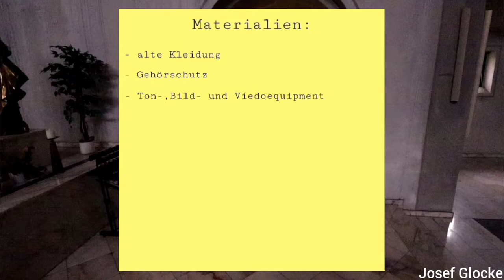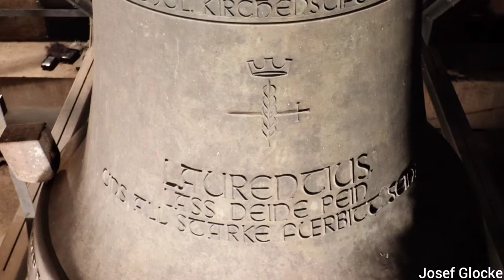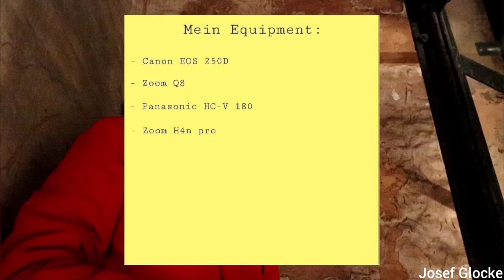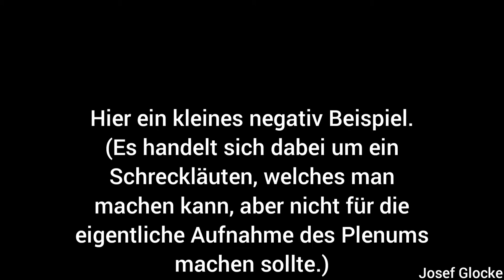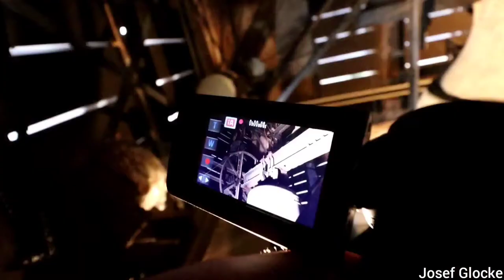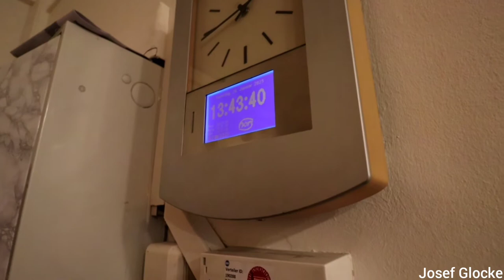Doku: Wie entsteht eine Glockenaufnahme? - Doku zum Anlass 2 Jahre Josef Glocke!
Pünktlich zum Jubiläum wird die Doku ,,Wie entsteht eine Glockenaufnahme" präsentiert. Diese kurze Dokumentation von rund 15 Minuten soll euch Einblicke in meine Aufnahmeentstehung geben und ein Geschenk für euch zu meinem Jubiläum ,,2 Jahre Josef Glocke" sein. Gedreht wurde in der katholischen Kirche St. Laurentius in Brücken in der Westpfalz. Die Geläutepräsentation hierzu wird noch folgen.

Ich möchte mich recht herzlich bei Fabio bedanken, für die Unterstützung als Kameramann. Aber auch Fr. Penna sei gedankt für die Ermöglichung der Aufnahme.

HINWEIS: Ich möchte an dieser Stelle nochmal betonen, dass die Weiterverwendung meiner Inhalte ohne meine Zustimmung nicht gestattet ist. Sollte sich nicht daran gehalten werden (was bereits mehrfach passiert ist) ist mit entsprechenden Konsequenzen zu rechnen.